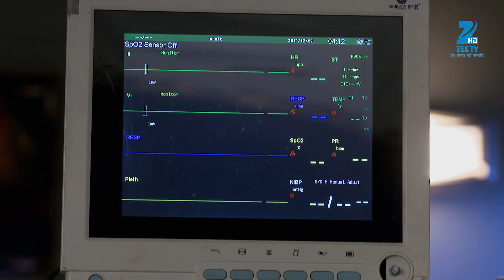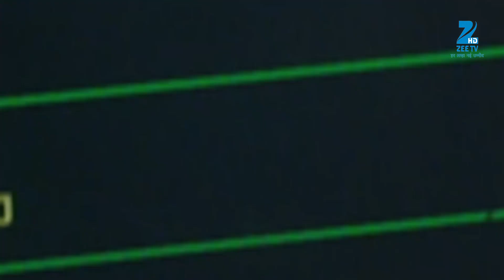Kaala Teeka - Hindi TV Serial - Best Scene - 316 - Simran Pareenja, Sukirti Kandpal - Zee TV